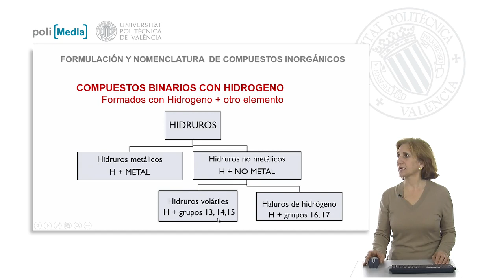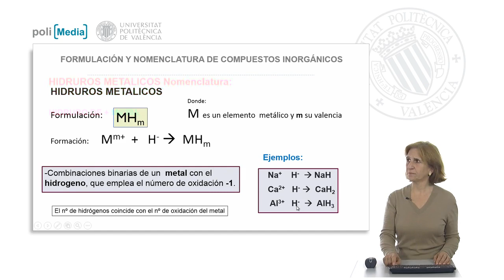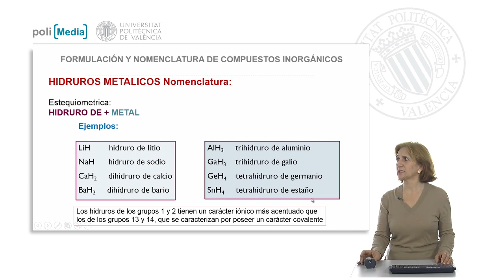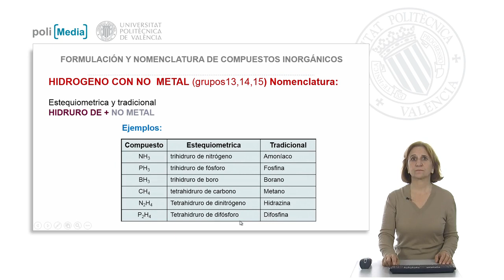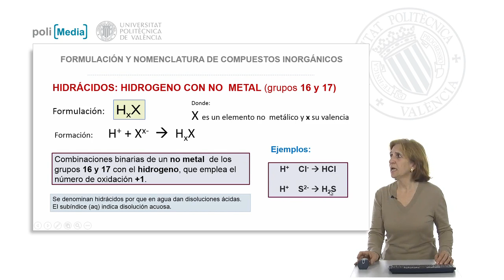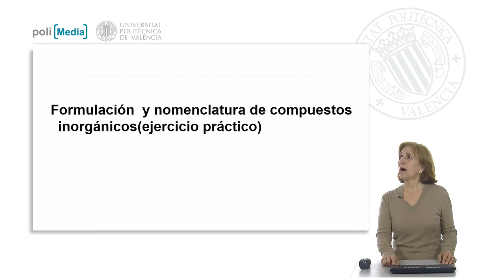Compuestos binarios con hidrógeno | 40/101 | UPV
Título: Compuestos binarios con hidrógeno

Descripción automática: En este video, se describe cómo formular sustancias binarias, en particular los hidruros, que son compuestos de dos elementos donde uno de ellos es el hidrógeno. Se clasifican en hidruros metálicos, formados por un metal y el hidrógeno con este último con valencia negativa, y los hidruros no metálicos, compuestos por un no metal y el hidrógeno. Además, se mencionan los hidruros volátiles y haluros de hidrógeno, en los cuales interactúa con elementos de los grupos 13, 14, 15, 16 y 17 de la tabla periódica.

Al formular estos compuestos, es importante considerar la neutralidad de carga y ajustar el número de átomos de hidrógeno en función de la valencia del otro elemento. En la nomenclatura, se sigue el formato de "hidruro de" seguido del elemento correspondiente, indicando el número de átomos de hidrógeno si es necesario (por ejemplo, dihidruro, trihidruro).

Cuando se combina hidrógeno con no metales, este mantiene su valencia negativa y la nomenclatura puede variar entre la estequiométrica y la tradicional. Para los hidruros que contienen elementos de los grupos 16 y 17, el hidrógeno actúa con valencia positiva y se invierte el orden en la nomenclatura respecto a los otros compuestos. Estos se pueden nombrar como hidrácidos si están en disolución acuosa.

Finalmente, se propone una serie de ejercicios para practicar la formulación y nomenclatura de estos compuestos.

Autor/a: Pardo Vicente María Teresa

Curso: Este vídeo es el 7/43 del curso MOOC Formulación y nomenclatura de compuestos químicos | Universitat Politècnica de València (UPV).